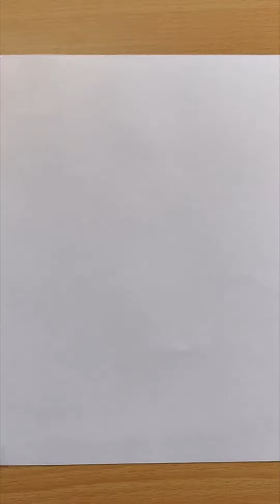how to draw ganesha step by step | Art Motto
Best gadgets for beginner artists :
DOMS Zoom Ultimate Dark pencil
Ivory Drawing Paper
Oxfort Sketch Book A5
Artist Sketch Book A4
Kneadable Art Eraser
Zero Pen Type Eraser
blending stump

         In this video we are going to learn how to draw ganesha step by step easy and I am sure all of you enjoy this ganesh drawing . we dried our level best to draw ganesha in such a way that it will be easy to understand and you can follow easily .Here in this video applied simple drawing method to draw ganesha with pencil ,so that our little learners can understand learn easily in this ganesha drawing painting.
          draw so cute and enjoy Art and have fun being creative and becoming an artist .Have a GREAT day .

related query :

how to draw ganesha step by step,
how to draw ganpati,
how to draw easy ganesha,
how to draw ganesha for kids,
how to draw the ganesha,
how to draw a ganesha easy,
how to draw god ganesha,
how to draw ganesha step by step easy,
how to draw simple ganesha,
how to draw bal ganesha,
how to draw lord ganesha step by step,
how to draw bal ganesh,
easy drawing ganesha,
ganesha drawing,
draw ganesha,
ganpati drawing,
bal ganesha drawing